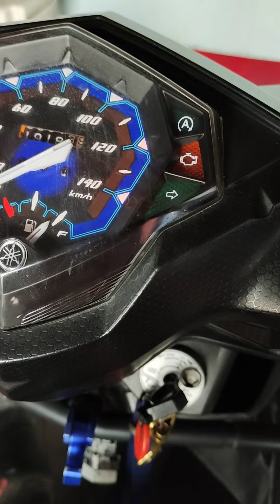MiO i 125s error code 28 ano kaya ang sira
mio i 125 error code 28 troubleshooting